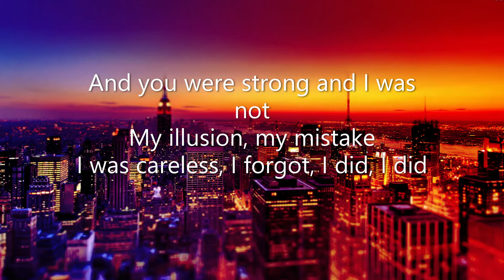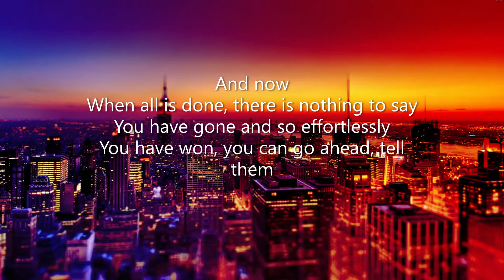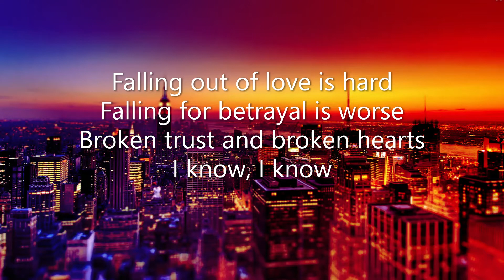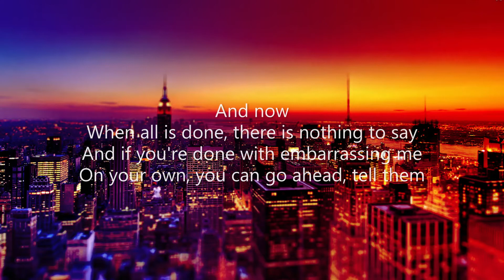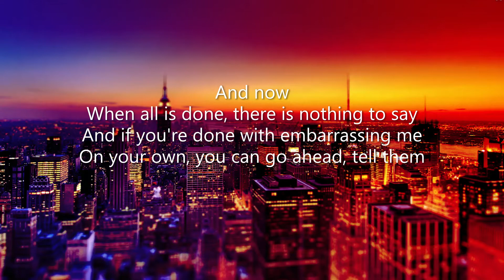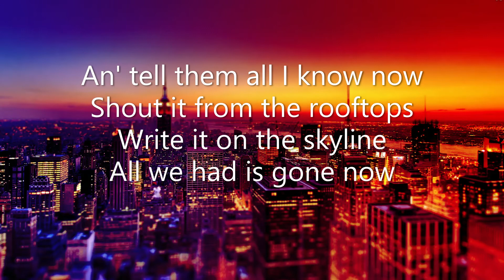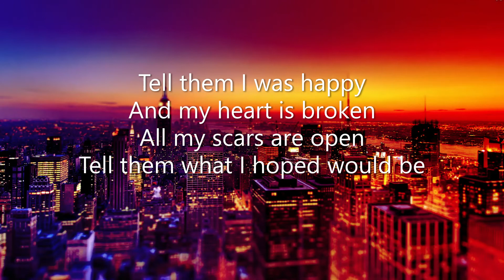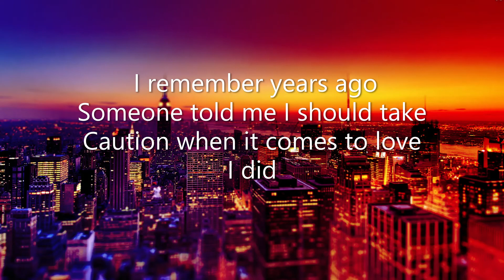I Am King - Impossible (Lyrics)